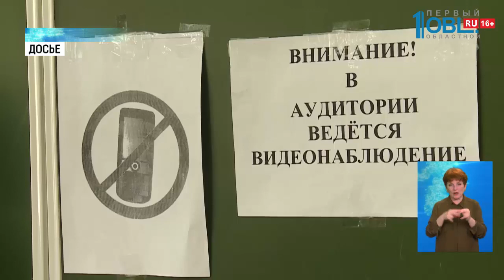Без ОГЭ и выпускных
Рособрнадзор назвал возможную дату сдачи единого госэкхамена — 19 июня. Но она неокончательная. Всё зависит от эпидситуации в стране. Ясно одно — выпускной экзамен по всей России школьники будут сдавать одновременно. Чтобы варианты заданий и ответы не передавали в другие регионы.

К обязательным экзаменам относятся русский язык и математика. Если они нужны для поступления в вуз, то нужно будет сдать по ним ЕГЭ. Плюс один экзамен по выбранному предмету. Выпускники, которые не планируют идти в университет, могут не сдавать госэкзамен вообще. Аттестат им выдадут на основании четвертных оценок. Документы об окончании школы начнут выдавать по завершении учебного года. Кстати, в этом году торжественных последних звонков с линейками не будет. Мероприятия пройдут онлайн. Организовать праздничный выпускной могут родители учеников. Но только когда эпидобстановка станет лучше и откроются кафе, рестораны.